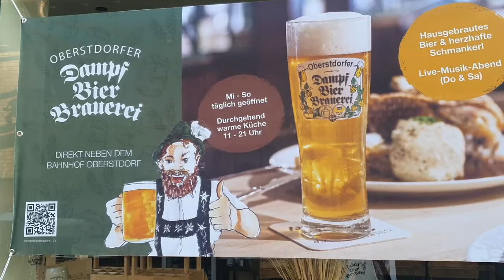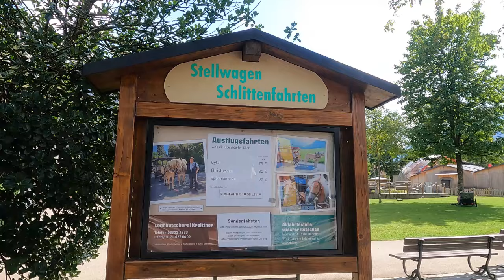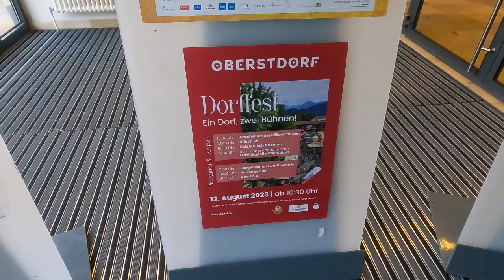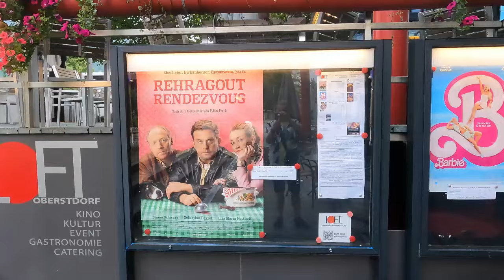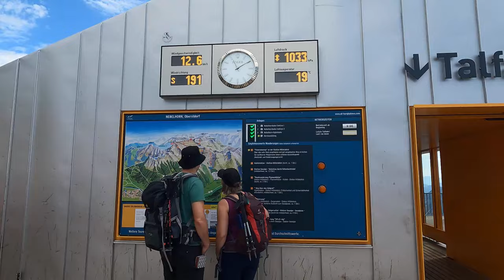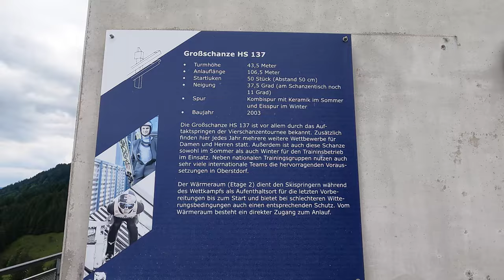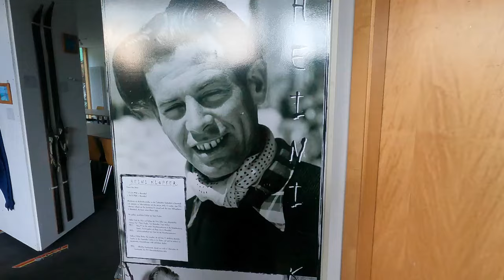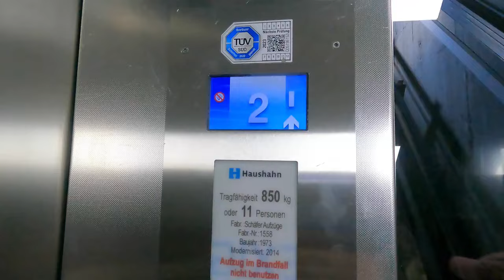Oberstdorf erleben - Zentrum, Nebelhorn, Skisprungstadion, Freibergsee usw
Kommt mit mir auf eine atemberaubende Reise durch das wunderschöne Oberstdorf im Allgäu. Geht mit mir durch den Ort, begutachtet die Läden, fahrt mit mir auf das Nebelhorn, erklimmt mit mir die Skisprungschanzen und entdeckt die malerische Natur.
Ein Urlaubstipp den Ihr folgen solltet

Dieses Video kann unbezahlte Werbung enthalten. (Unbeabsichtigt)

Ich bin bei X (Twitter) unter dem Namen: DoctorU19